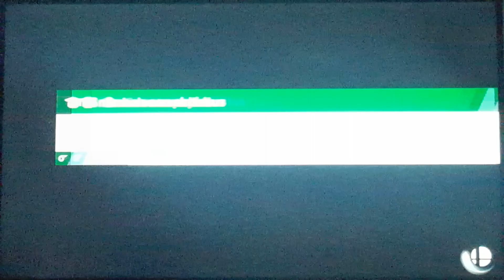Super Smash Bros Ultimate Battle 203 Ken vs Violent Ken